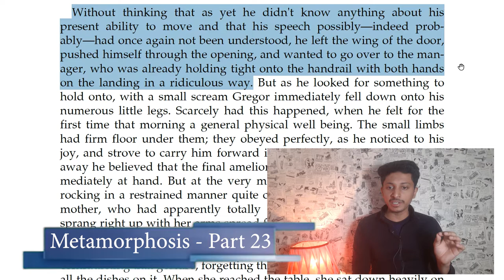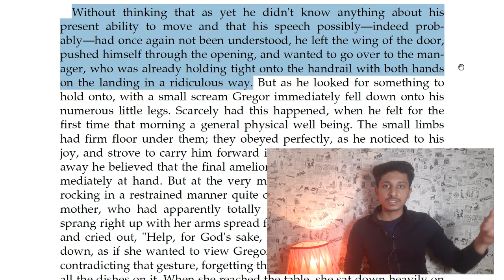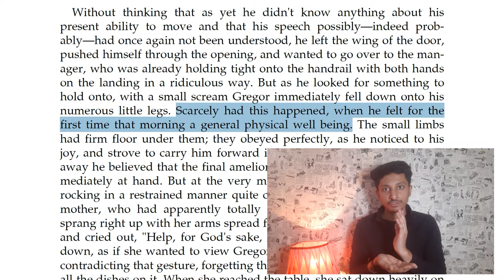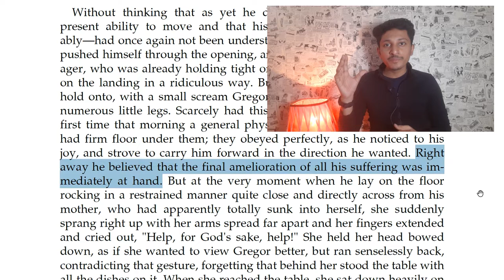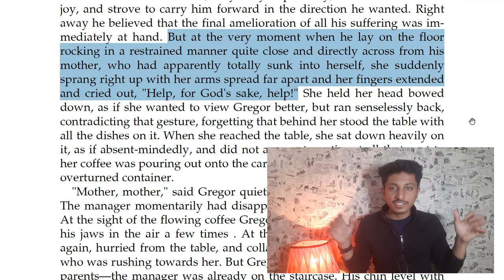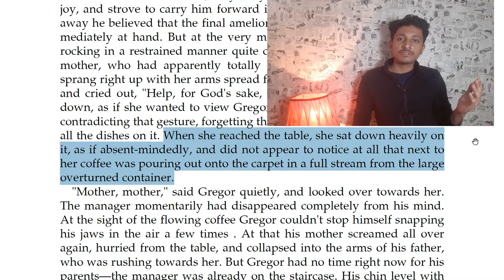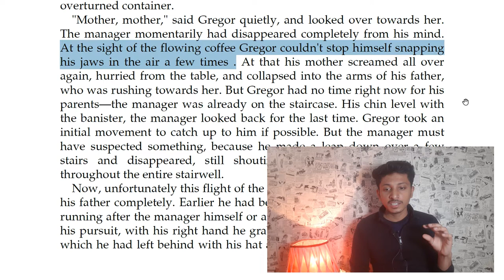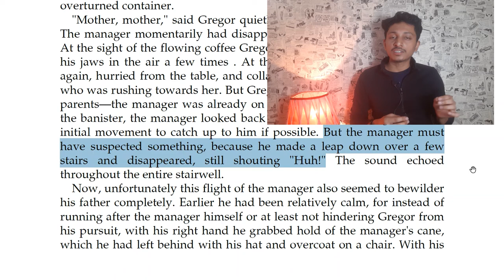Part 23 - Metamorphosis by Franz Kafka | English Reading Mastery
I am Arsum Javaid. This is a video series of complete and unabridged reading and explanation of a classic Novella, "The Metamorphosis", written by Franz Kafka.
On this channel we will learn each and every concept of English Literature and English Grammar, which covers, but is not limited to, Tenses, English Reading, English Listening, English Speaking, English Writing.
New to this series?